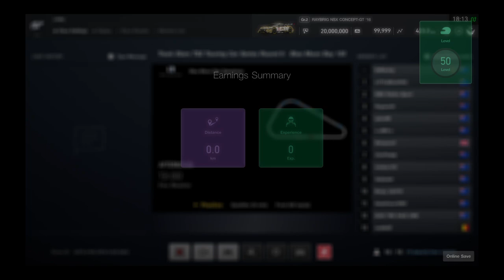Track Stars // TS2 Touring Car Series - 2021 - Round 6 - Blue Moon Bay 150 (Itz Racing eSports)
Date: 25 April 2021
Driver: Gabands
Track: Blue Moon Bay, United States